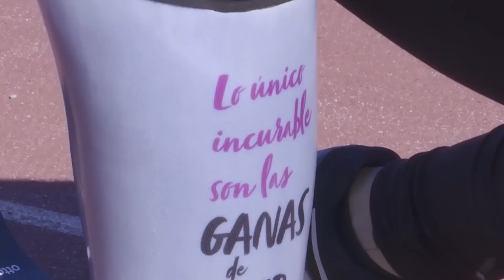STORY TIME: POR QUÉ ME AMPUTARON LA PIERNA/ Desirée Vila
A los 16 años tuve una lesión deportiva practicando gimnasia acrobática. Me rompí la tibia y el peroné y se obstruyó una arteria. A raiz de una negligencia médica (demostrada por un juicio) me tuvieron que amputar la pierna por encima de la rodilla.
En este vídeo os cuento esta historia con detalle y os explico cómo he vuelto a tener una vida totalmente normal e independiente.